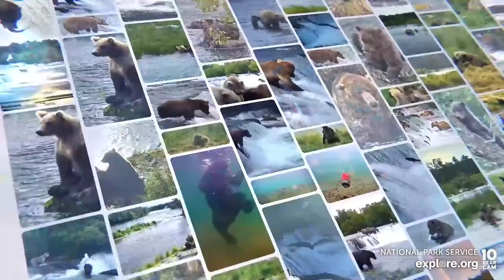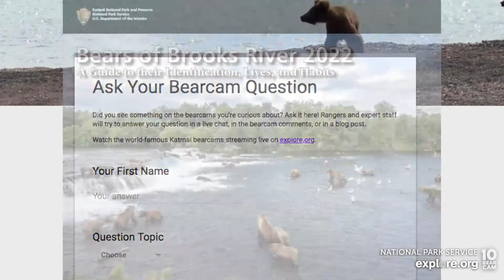Play by Play 8.25.22 | Brooks Live Chat